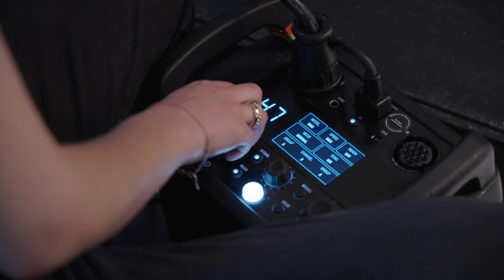UKBFTOG x Rankin Studio Meet up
Post-Covid the Uk Black Female photographers community would meet up every year for a studio meet-up to get creative, and develop our studio photography skills, and just have fun together.

This year Rankin Hosted our studio meet-up. Not only did he take everyone's headshot he also gave us access to his assistants and they helped us do different lighting setups. It was truly an amazing day of collaboration, supporting one another and growing.

Thank you to MPB for supporting us and capturing our Behind The scene footage.

An Unforgettable day! We can't wait for more meet-ups!